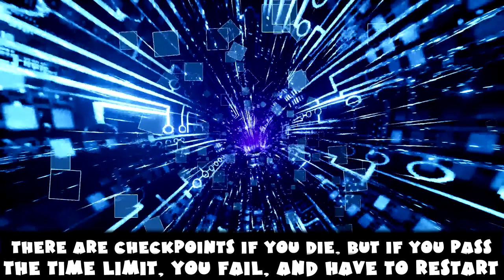Discipline Eridian Proving Ground - 100 Proof Trophy Guide - Borderlands 3